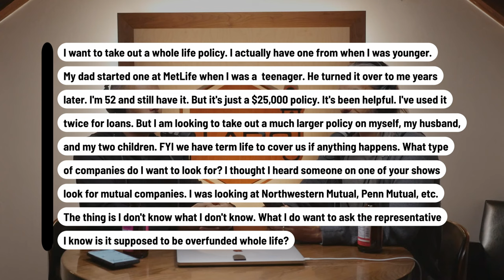How to Pick the Right Whole Life Insurance Company | Garrett Gunderson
✅  Grab a copy of my new book, Money Unmasked! This revolutionary book will change the money game forever. Money Unmasked unveils the truth about making, keeping, and growing your money while enjoying life along the way.